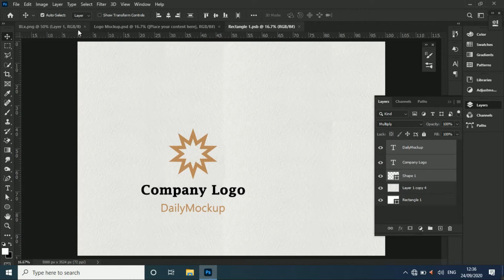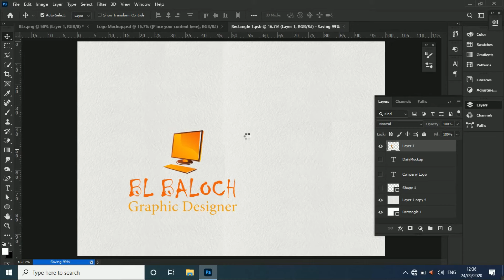Logo Mockup Design In Photoshop ....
how to put logo in mockup design in adobe Photoshop